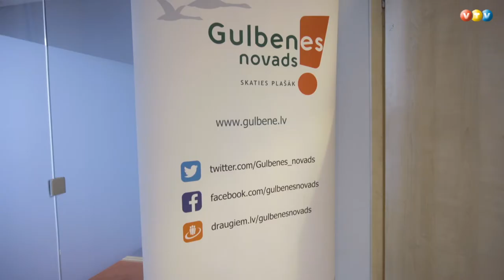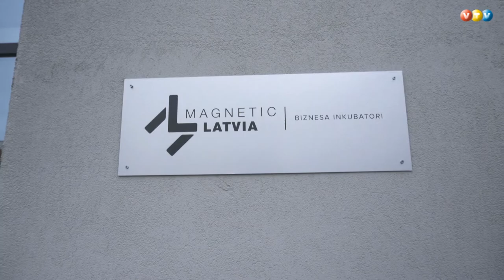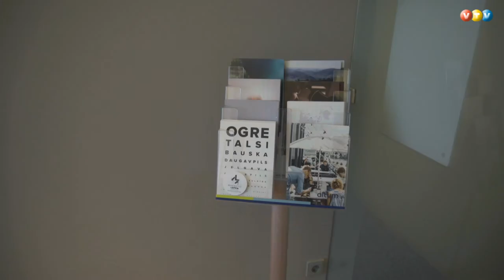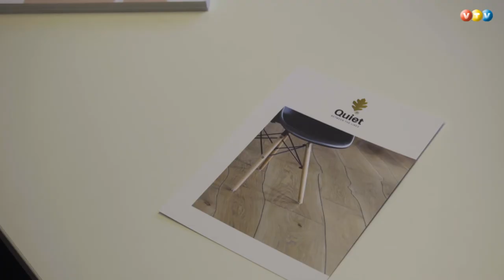Gulbenē izveido biznesa inkubatora atbalsta vienību